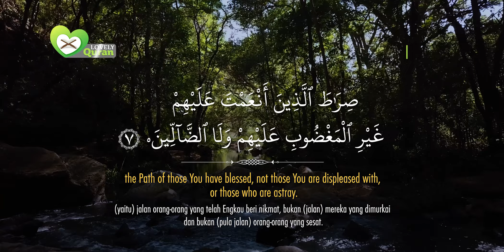Surat Al-Fatiha (Pembukaan) | The Opener | Syaikh Hani ar Rifa'i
Al-Fatiha (Pembukaan) | The Opener | Syaikh Hani ar Rifa'i | الشيخ هاني الرفاعي | سورة الفاتحة

Sebagaimana diriwayatkan oleh Ali bin Abi Thalib, menantu Rasulullah Muhammad saw: “Surah al-Fatihah turun di Mekah dari perbendaharaan di bawah ‘arsy’.”

Riwayat lain menyatakan, Amr bin Shalih bertutur kepada kami: “Ayahku
bertutur kepadaku, dari al-Kalbi, dari Abu Salih, dari Ibnu Abbas, ia berkata: “Nabi berdiri di Mekah, lalu beliau membaca, Dengan menyebut nama Allah yang Maha Pemurah lagi Maha Penyayang, Segala.puji bagi Allah Tuhan Semesta Alam.. Kemudian orang-orang Quraisy mengatakan,

“Semoga Allah menghancurkan mulutmu (atau kalimat senada).”

Dari Abu Hurairah, ia berkata, “Rasulullah saw. bersabda saat Ubai bin Ka’ab membacakan Ummul Quran pada beliau, “Demi zat yang jiwaku ada di tangan-Nya, Allah tidak menurunkan semisal surat ini di dalam Taurat, Injil, Zabur dan al-Quran. Sesungguhnya surat ini adalah as-sab’ul matsani (tujuh kalimat pujian) dan al-Quran al-’Azhim yang diberikan kepadaku.”

As narrated by Ali bin Abi Talib, the son-in-law of the Prophet Muhammad saw: "Surah al-Fatihah descended in Mecca from the treasury under the 'throne'."

Another narration states that Amr bin Salih told us: "My father
spoke to me, from al-Kalbi, from Abu Salih, from Ibn Abbas, he said: "The Prophet stood in Mecca, then he read, In the name of Allah, Most Gracious, Most Merciful, All praise be to Allah, Lord of the Worlds.. Then the Quraysh said,

“May Allah crush your mouth (or something like that).”

From Abu Hurairah, he said, "Rasulullah saw. said when Ubai bin Ka'ab read the Ummul Quran to him, "By the substance in which my soul is in His hands, Allah did not send down such a letter in the Torah, Bible, Zabur and Al-Quran. Verily, this letter is as-sab'ul matsani (seven sentences of praise) and al-Quran al-'Azim which was given to me."

“Sebaik-baik kalian adalah orang yang mempelajari Al-Qur’an dan mengajarkannya”. (HR. Bukhori).

Syaikh Muhammad Shalih Al-‘Utsaimin rahimahullah telah menjelaskan :

فالقرآن الكريم نزل لأمور ثلاثة: التعبد بتلاوته، وفهم معانيه والعمل به

“Al-Qur’an itu diturunkan untuk tiga tujuan : beribadah dengan membacanya, memahami makna dan mengamalkannya”

Lihatlah, di sini Syaikh Al-‘Utsaimin rahimahullah menunjukkan tiga perkara yang menjadi tujuan diturunkannya Al-Qur’an, tentunya ketiga perkara ini sama-sama pentingnya, sama-sama baiknya, sama-sama menjadi tujuan diturunkannya Al-Qur’an!

Pertama dari tujuan tersebut adalah beribadah kepada Allah dengan membacanya, tentunya membacanya dengan tajwid dan ilmu Qiro`ah,

Kedua,  memahami makna atau tafsirnya,

Ketiga,  mengamalkannya.

Mari menebar kebaikan,
Berbagi itu tidak pernah rugi
Rugi bila tidak pernah berbagi

أُوْصِيْكُمْ والنَّفْسِي بِتَقْوَي الله
Aku menasehati anda semua dan diriku sendiri untuk bertakwa kepada Allah.

"The best of you are those who learn the Qur'an and teach it." (Narrated by Bukhari).

"The Al-Qur'an was sent down for three purposes: to worship by reading it, to understand its meaning and to practice it"

Look, here Shaykh Al-'Utsaimin Rahimahullah points out three things that were the purpose of the Qur'an being revealed, of course these three things are equally important, equally good, both are the goal of the Al-Qur'an being sent down!

The first of these goals is to worship Allah by reading it, of course reading it with tajwid and Qiro`ah knowledge,

Second, understand the meaning or interpretation,

Third, practice it.

Let's spread goodness
Sharing is never a loss
It's a loss if you never share

I advise all of you and myself to fear Allah.

Thanks to:
Reciter: Syaikh Hani ar Rifa'i